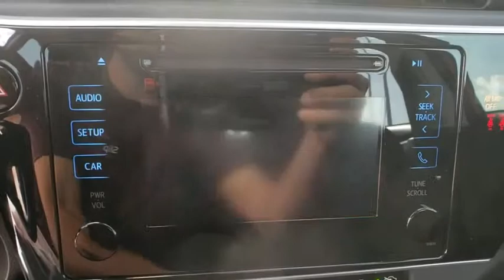2019 Toyota Corolla Davenport, Celebration, Kissimmee, Lakeland, Sebring, FL KC196868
Barcelona Red Metallic Used 2019 Toyota Corolla available in Davenport, Florida at Miracle Toyota. Servicing the Celebration, Kissimmee, Lakeland, Sebring, FL area.

Miracle Toyota
37048 US-27